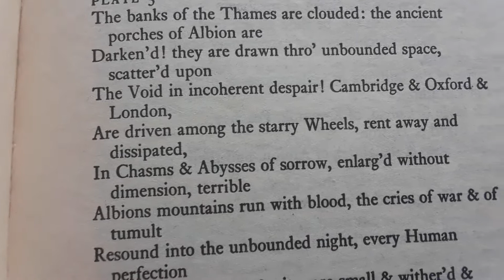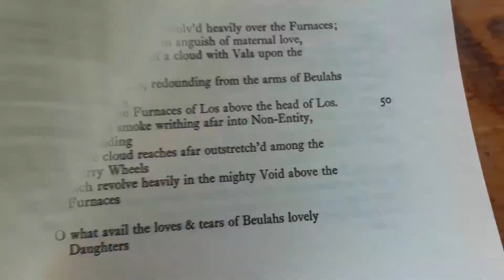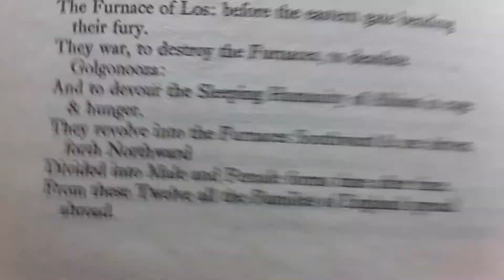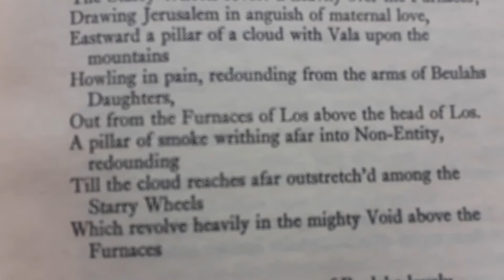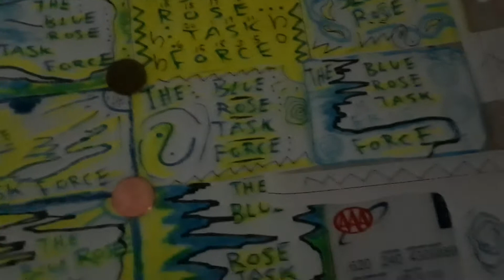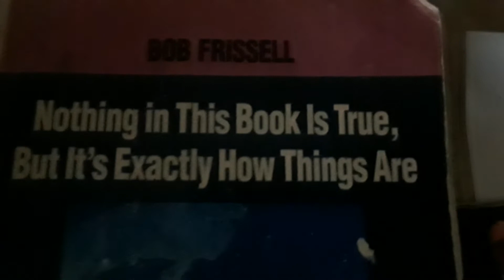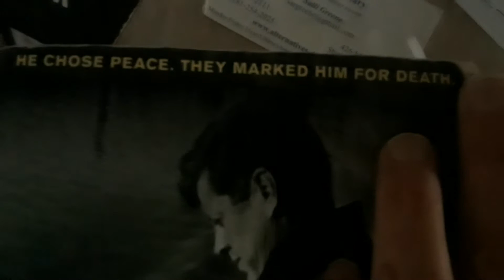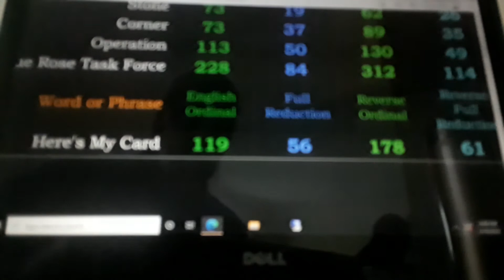The last 18 years before the 9 11 emerge n c y code